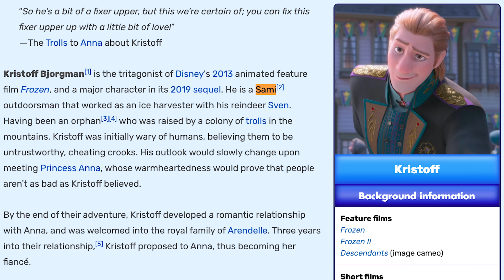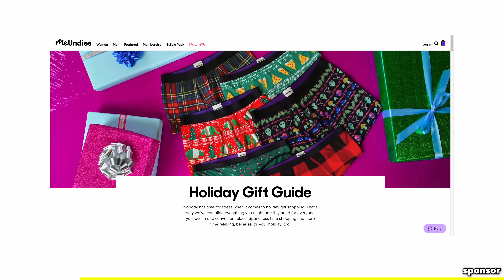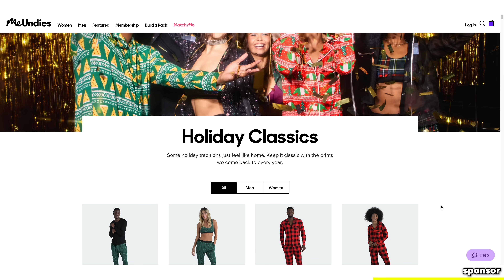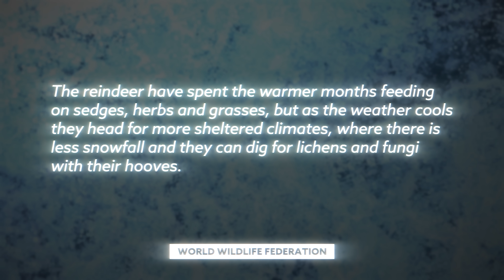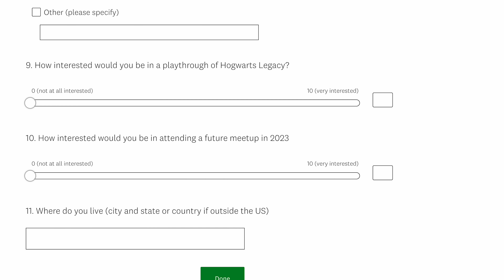The TRUTH About Kristoff’s Parents | Frozen Film Theory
Today J takes a polar plunge into the magical world of Disney’s Frozen to find out the TRUTH about what happened to Kristoff’s parents - are they dead? Forgotten.. Or maybe just.. LOST IN THE WOODS *insert epic 80’s rock ballad music*